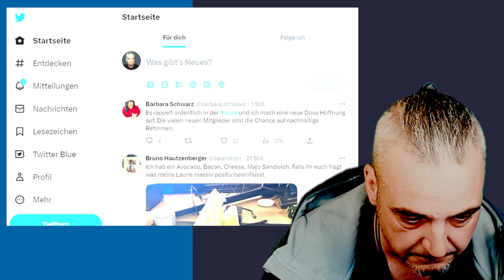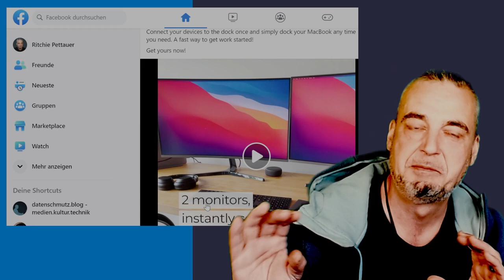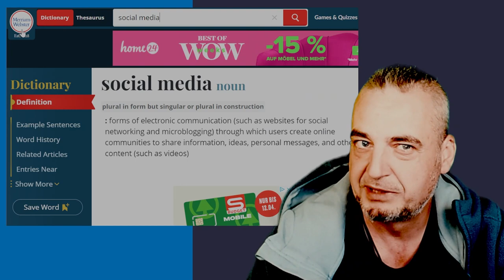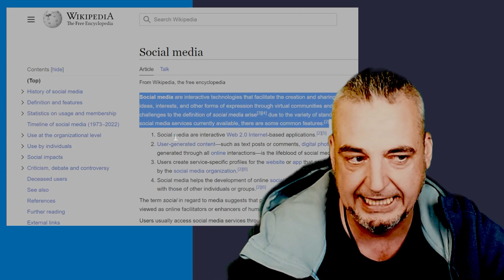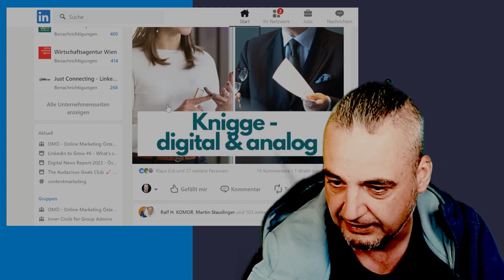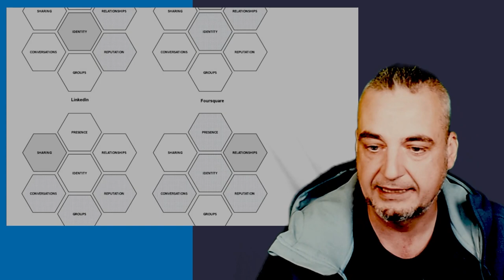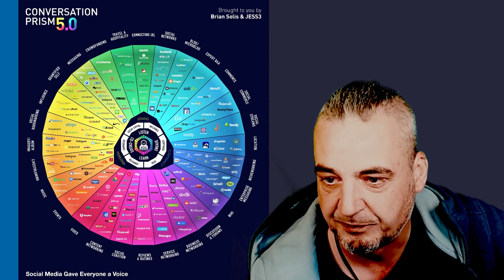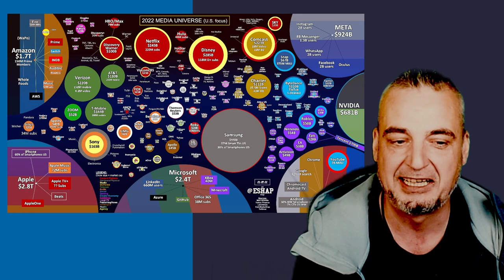Social Media A 03: Social-Media-Definitionen (Vorlesung an der Universität Wien im Sommer 2023)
Wie unterscheiden sich Social-Media-Plattformen von anderen digitalen Formaten? Wir beleuchten verschiedene Definitionen und werfen einen näheren Blick auf die 7 Building Blocks.

Dieses Video ist Teil der Vorlesung "Social Media A" am Institut für Publizistik- und Kommunikationswissenschaft der Universität Wien.

VO-Teilnehmer:innen finden weiterführende Informationen & Zusammenfassungen zu den einzelnen Einheiten auf moodle.univie.ac.at.